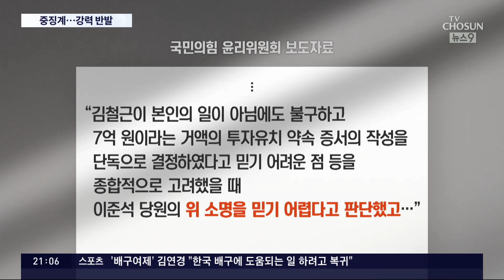이준석, 당원권 정지 6개월 중징계…"처분 보류, 모든 조치 다할 것"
지금부터는 이준석 대표가 사실상 대표직에서 물러나게된 국민의 힘 상황 자세히 알아보겠습니다. 국민의 힘 윤리위원회가 어제 밤 마라톤 회의를 열고 이준석 대표에게 '당원권 6개월 정지'라는 중징계 결정을 내렸습니다.

국민의 힘은 즉각 이 결정이 효력을 발휘한 걸로 본다는 입장을 냈지만, 이 대표는 "받아 들일 수 없다"며 강하게 반발 했습니다. 법적 공방으로 이어질 가능성도 있어서 국민의힘 내부가 상당기간 대혼란 속으로 빠져들 가능성이 높습니다. 집권 두 달 만에 여당이 이렇게 되면서 지지율 하락으로 고심하는 윤석열 정부로서도 큰 부담을 안게 됐습니다.